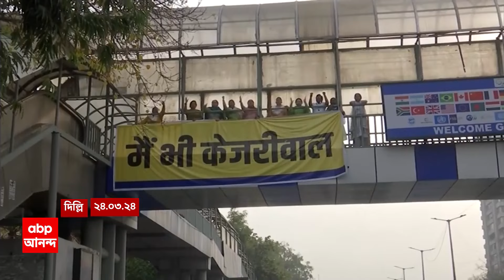AAP Protest:অরবিন্দ কেজরিওয়ালকে গ্রেফতারের প্রতিবাদে আজ প্রধানমন্ত্রীর বাসভবন ঘেরাও কর্মসূচি আপের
ABP Ananda LIVE: অরবিন্দ কেজরিওয়ালকে গ্রেফতারের (Arvind Kejriwal Arrest) প্রতিবাদে আজ প্রধানমন্ত্রীর বাসভবন (PM Narendra Modi Ghreao Program) ঘেরাও কর্মসূচি আপের (AAP Agitation)। সকাল ১১টা নাগাদ ৭ নম্বর লোককল্যাণ মার্গের উদ্দেশে শুরু হবে আপের অভিযান। বিক্ষোভে যোগ দেবেন পাঞ্জাবের মুখ্যমন্ত্রী ভগবন্ত সিং মান। আপের এই কর্মসূচি ঘিরে উত্তপ্ত হয়ে উঠতে পারে রাজধানী। আবগারি দুর্নীতি মামলায় গ্রেফতারের পর, গত চারদিন ধরে ইডি-র হেফাজতে রয়েছেন কেজরিওয়াল। একই মামলায় ধৃত কেসিআর কন্যা ও বিআরএস নেত্রী কে কবিতাও। তাঁকে ও কেজরিওয়ালকে মুখোমুখি বসিয়ে জেরা করা হচ্ছে, খবর সূত্রের